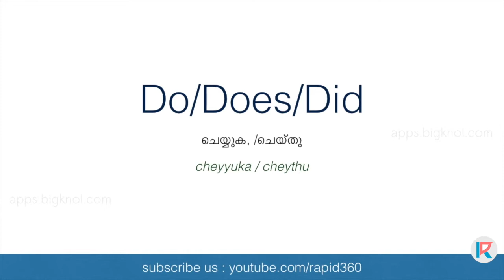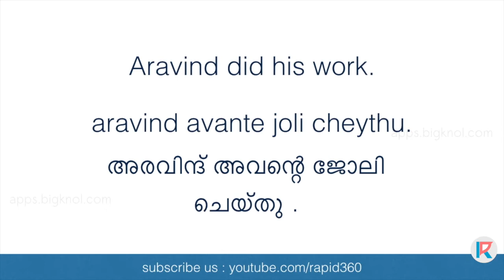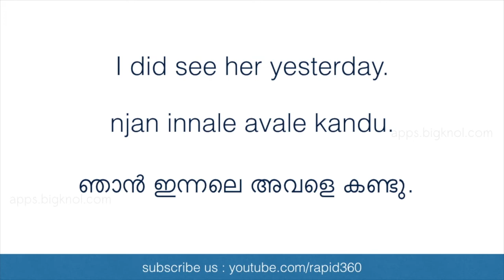Learn to Speak Malayalam : Do / Did (English Track)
Learn to speak Malayalam through the English language. Practice " do" in the Malayalam language.

You can find our app on play store.